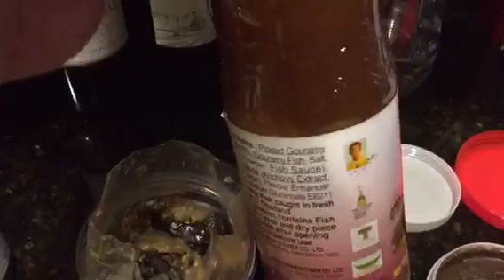Welcome to Susiwong kitchen